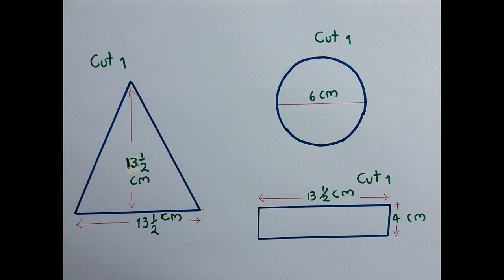DIY Christmas Silverware Holder | Tutorial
Christmas Silverware Holder DIY
This video i'll share you how i make Christmas silverware holder.  Template is inside this video.

These lovely Christmas Santa Hats Silverware Holders are the perfect decoration for dinner table, to decorate your fork and knife before eating. It’s suitable for Christmas dinner party or Christmas eve table dinners.   Create the happy Christmas festival environment for you and your family,